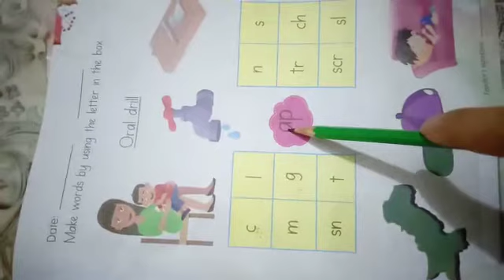Online Kindergarten lecture.....lecture3